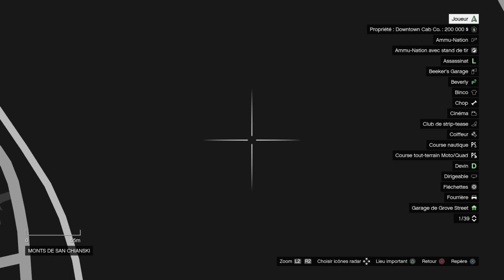Où trouver la tombe abandonné _ Grand Theft Auto V_2023